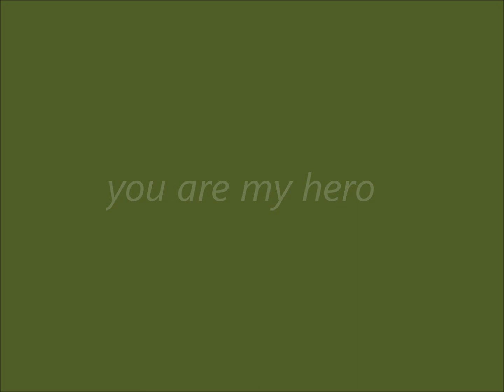Happy Birthday love of my life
Bette  Midler "Hero"